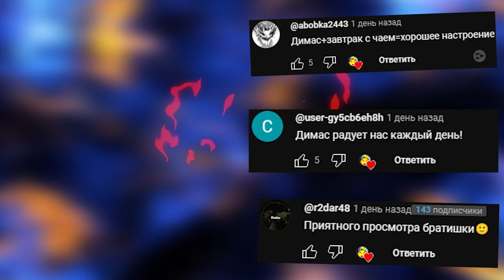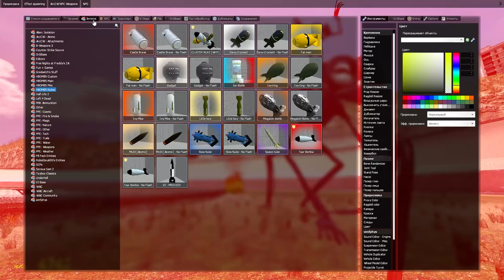СИРЕНОГОЛОВЫЙ ГОНЯЕТСЯ ЗА НАМИ В ГАРРИС МОД SCP ► Garry's Mod